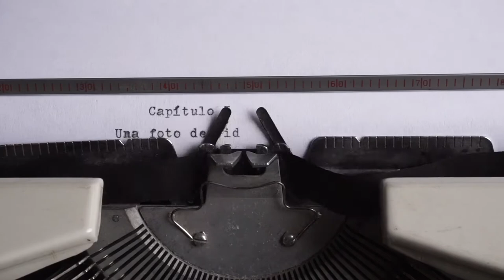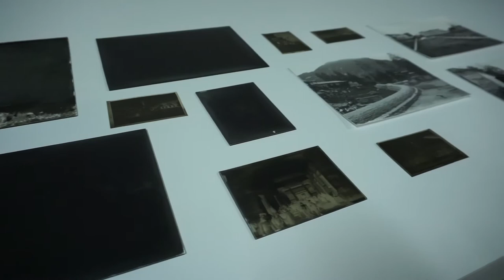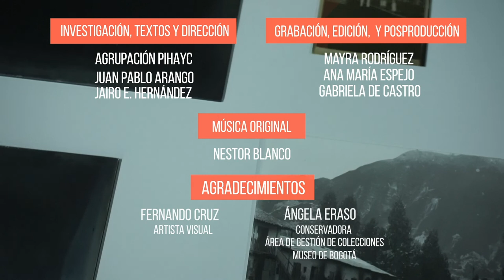Fondo de fotografía Luis Alberto Acuña Casas. Capítulo 1: "Una foto de vidrio".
Jairo Hernández y Juan Pablo Arango ganaron en 2018 la beca de catalogación de nuestro fondo de fotografías Luis Alberto Acuña Casa. Realizaron tres videos para contar su experiencia.

Compartimos hoy el primer capítulo: ""Una foto de vidrio"".